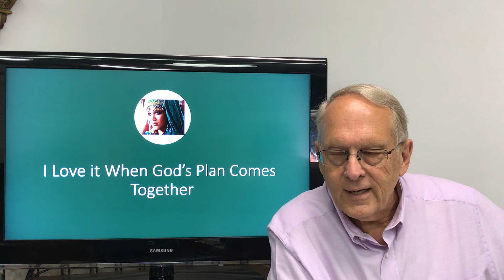Wednesday July 22, 2020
A Study of Esther Part 8 Esther 8:1-17 Wednesday July 22, 2020